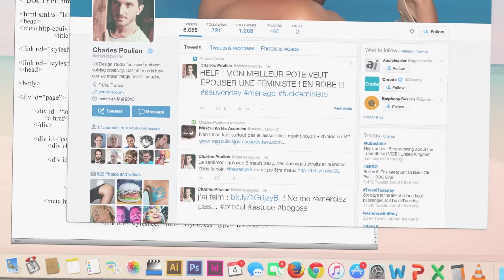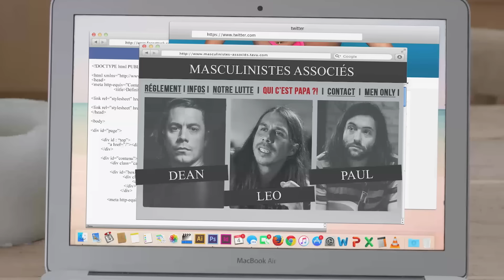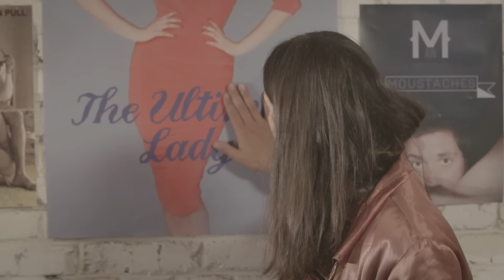EP 3.6 : LOVISME (Le Meufisme feat les Naïve New Beaters)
Une coproduction : ROSE MÉCANIQUE, JM&G PRODUCTIONS, CANAL+OTT, UNIVERSAL MUSIC & OFF TV.

Avec :  Sophie Garric & Thibaut Gonzalez -/- David Boring, Martin Luther BB King & Eurobelix des Naïve New Beaters -/- Marion Creusvaux, Tania Dessources, Christian Diaz & Sandra Dorset.

Scénario et Dialogues : Sophie Garric
Réalisation : Sophie Garric et Camille Ghanassia
Production : Camille Ghanassia et Gaëlle Girre
Direction de production : Camille Ghanassia
Mise en scène : Alexandre Berthier
Image : Noémie Gillot et  Bruno Raquillet
Montage : Julie Quintard
Graphisme & SFX : Jérôme Mauricio et Sophie Garric
Son : Julien Sena
Etalonnage : Neyrac Films
Mixeur : Pierre Yves Hossepied
Décoration : Benjamin Lamps
Maquillage : Simon Livet et Oriane Cattiaux
Costumes : Claire Binet
Régie : Yoann Cespedes et Chloé Cournut
Stagiaire de Production : Déborah Capo
Stagiaire Graphiste : Lucile Ferraris

Musiques : Naïves New Beaters  "Heal Tomorrow" et "Montecristo".

Habillage sonore : Benoit de Bonnefamille et Parigo.
Habillage Graphique : Jonathan Le Gros

Comptabilité : Emmanuelle Donati

Assurances : Diot - Katell Morillon & Marco Garcia Valdivia
Avec le soutien du CNC (Cosip) et du Fond SACD Web Séries

Remerciements : Arielle Saracco,  Manuel Alduy, Lorenzo Benedetti, Rebecca Windeler, Eloi Nourry, Michael Grassi, Natacha Granz Gobbi, Naëlle Samri, Marie Doiteau, Julien Emery, Noura Brachemi, Audrey  Brisseau, Mathieu Baumgartner, Yassine Taha, Remy Sauvaget, Valery Anne Expert, Christine Coutaya, Julie Parrens, Jean Baptiste Neyrac, Nicolas Chabolle, Gérard Jourd'hui, Jean Marc Ghanassia, Antoine Pradels, François Willenz, Mathieu Jurgenson

Fournisseurs:
Planipresse, RVZ, Off TV